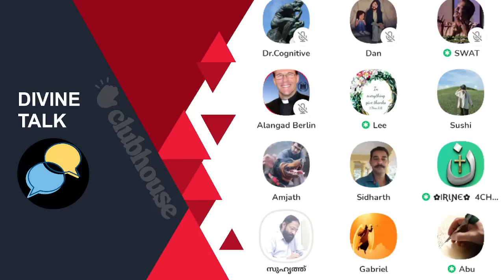ഷഫീനയുടെ ഫെയ്ക്ക് ഐഡിയിൽ തെറിവിളിക്കുന്നവർ!! Clubhouse Malayalam Discussion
ഷഫീനയുടെ ഫെയ്ക്ക് ഐഡിയിൽ തെറിവിളിക്കുന്നവർ!! 0:24:31 | Abu | Alangadan | Lee Sister | Gibor | Clubhouse Malayalam Discussion